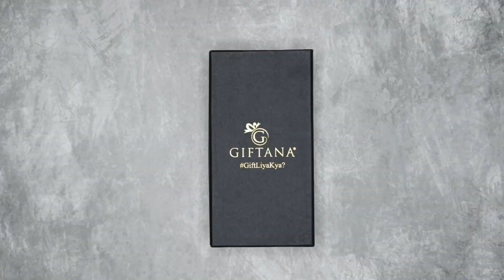2 in 1 Metal Pen Keychain Set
GiftanaIndia's metal pen keychain set. The set includes a black metal keychain and a ball pen with a stylish matte black finish and gold plated components. The pen writes in blue ink and is perfect for any occasion. This multipurpose key holder is a great travel accessory and makes a perfect gift for professionals, managers, bosses, teachers, students, lawyers, and more. It's a great gift for both men and women, including family and loved ones.